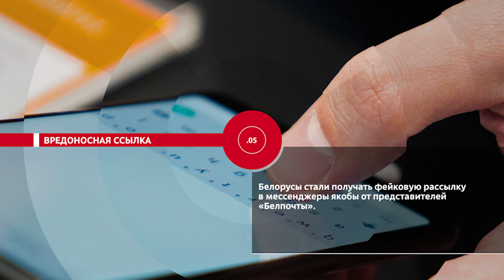НОВОСТИ ЭПИЗОДЫ 11 11 2022